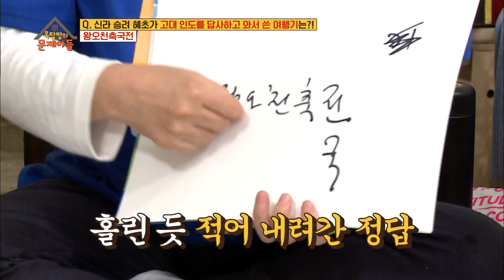☆타일러 최애 한국 음식 전 등장☆ [옥탑방의 문제아들] 20190603